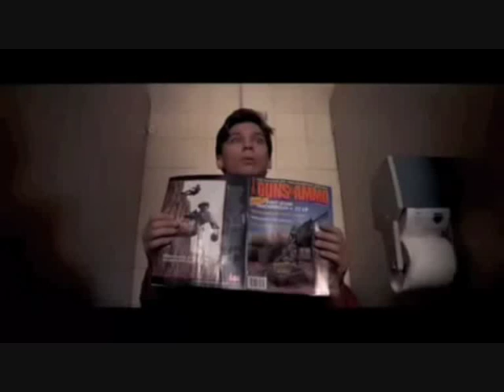HappyWiggy's Funny Toilet Clip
Made this for my son. Taken from the Goonies film!